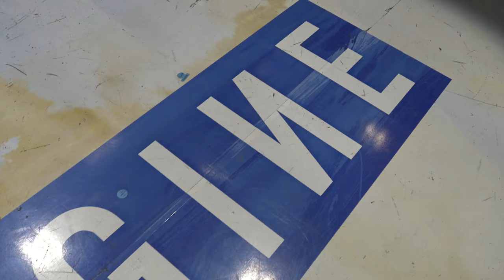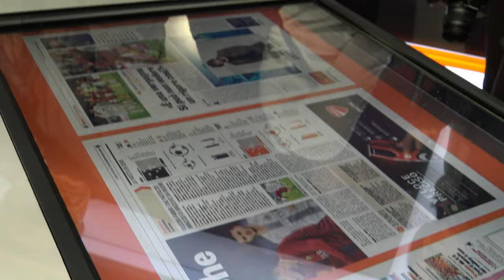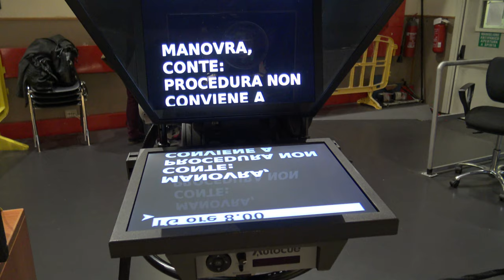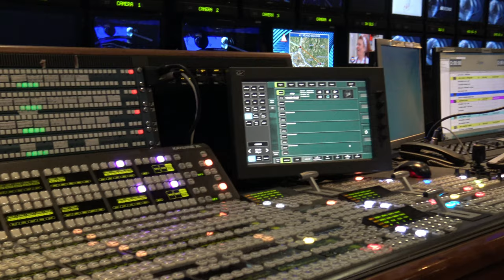Sottob@nco alla scoperta degli studi Rai di Saxa Rubra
Un reportage della visita degli studi Rai di Saxa Rubra da parte della redazione di Sottob@nco, avvenuta il 03 dicembre 2018.
Un'esperienza unica nel cuore dell'informazione.

Riprese: Elena Lazzoni, Giulia Lucaroni.
Montaggio: Giulia Lucaroni.